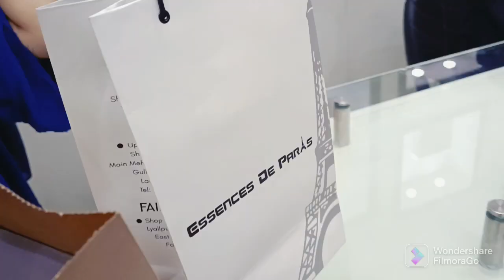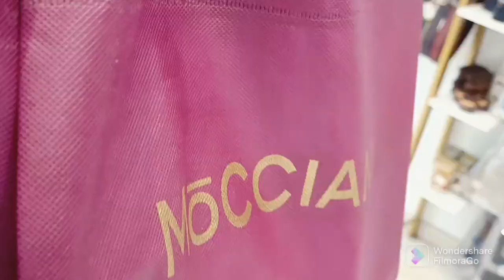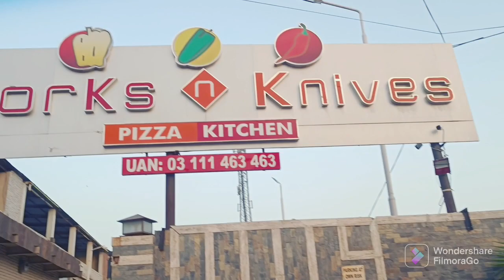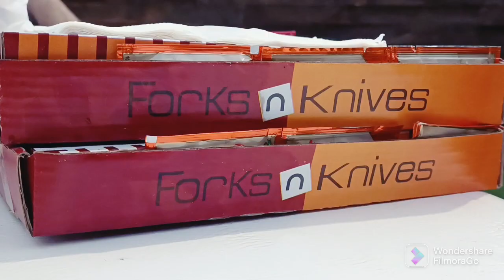Brother buying everything I like | Pk Version | Maahi Maahi